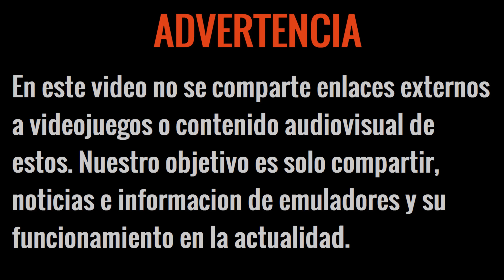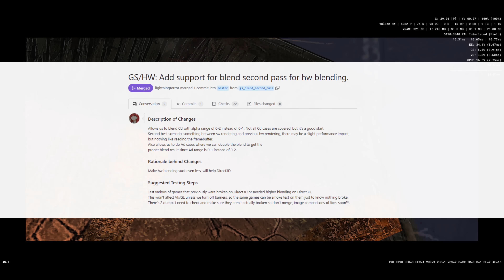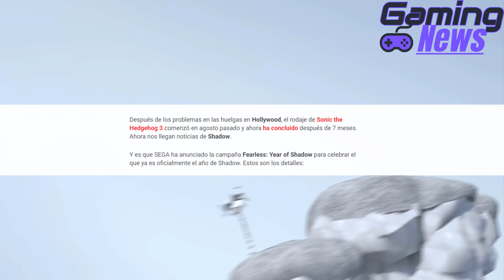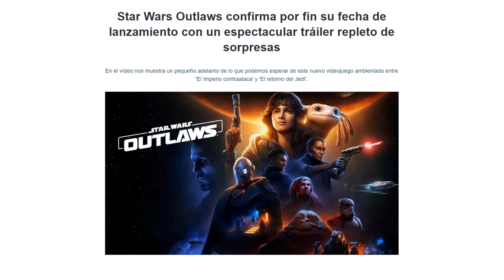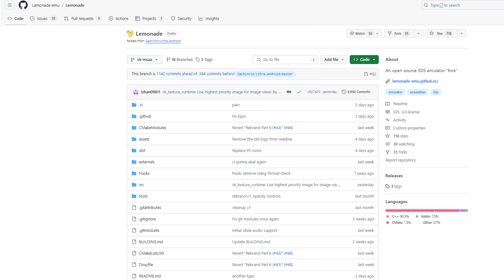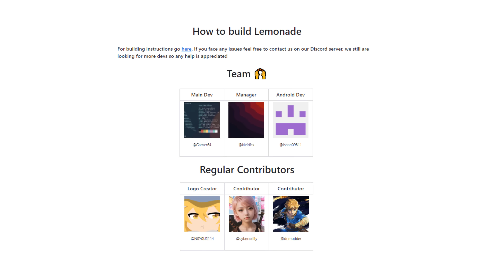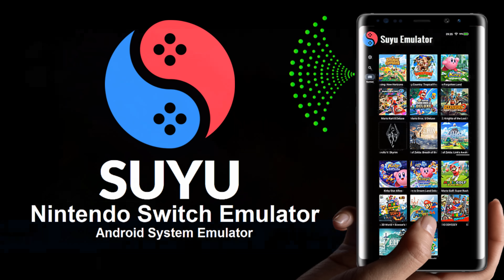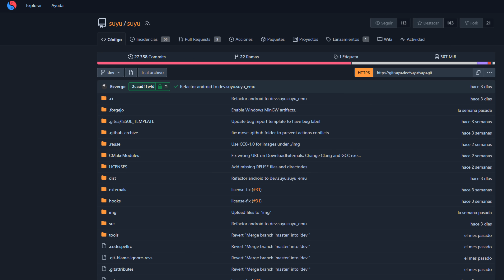Grandes mejoras en la emulación de PS2, Emulación de 3DS avanza, Suyu buenas noticias y MUCHO más...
NOTA: Visítalo Gracias.

MINUTOS
0:00 ADVERTENCIA
0:20 INTRODUCCIÓN
1:41 PCSX2: INCREÍBLES NOTICIAS
2:56 EL AÑO DE SHADOW: EL ERIZO
3:57 STAR WARS OUTLAWS: YA TIENE FECHA DE LANZAMIENTO
4:38 CLOWNMDEMU: NUEVA VERSIÓN [NOVEDADES]
5:32 LEMONADE EMULATOR: ÚLTIMAS NOTICIAS
7:34: SUYU EMULATOR: GRANDES NOTICIAS
8:50 DESPEDIDA
CREDITOS: @emilioestelar